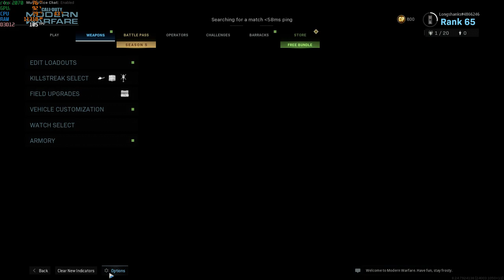Asus Rog Strix G15 RTX 2070 - Modern Warfare Gameplay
Asus rog strix Gaming laptop g15 2020 rtx 2070 8gb i7 10750h 16gb ram